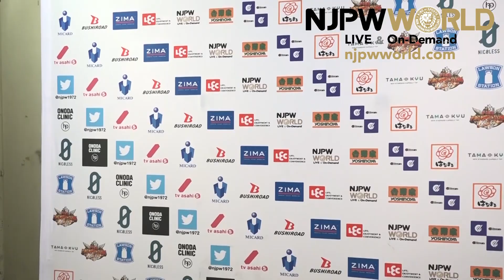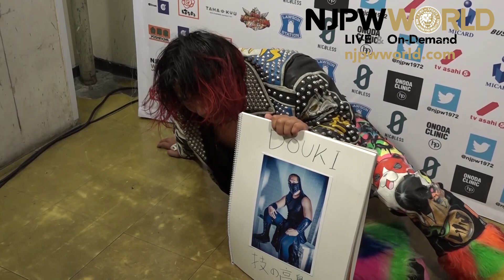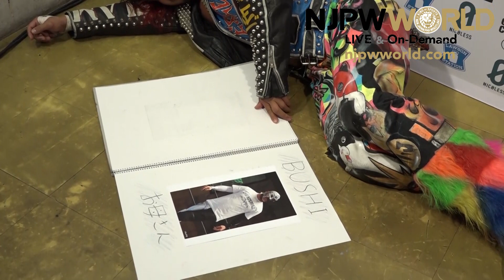Hiromu Takahashi shows respect for BUSHI after a huge main event! |BoSJ 27